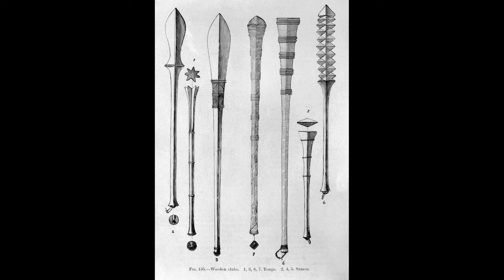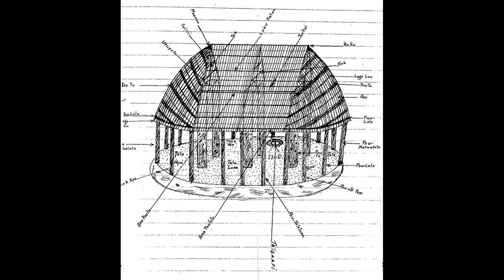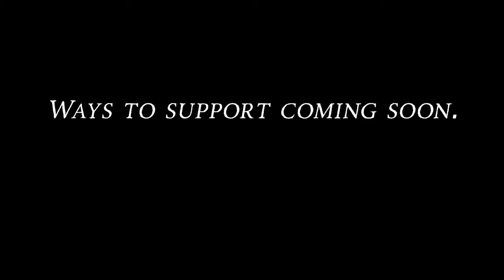Old Religion of Samoa (Old Samoa, John B. Stair) | Polynesian Myth | Samoan Gods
This is a reading from Old Samoa or Flotsam and Jetsam from the Pacific by Reverend John B. Stair. This was probably written in the late 1800's and then published some time in the 1908's. This source is not an accurate picture of traditional religion as the author was bias against native spiritual practices but also did not witness them firsthand as they were already going extinct by the time he arrived. However it does provide some truthful information but how much is probably up for debate.